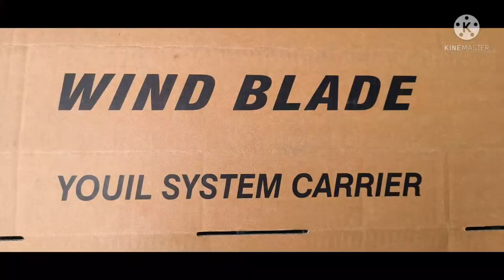대원지프랜드 쌍용 코란도 투리스모 GSC정품 사이드스텝(옆발판)+ 페리아 루프박스 420L+ 윈드블레이드바(운.조) 21년8월06일 장 *길 고객님! 차량넘버 **72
대원지프랜드 쌍용 코란도 투리스모 GSC정품 사이드스텝+
페리아 루프박스 420L+ 윈드블레이드바(YI-127WB) 운.조
본사장착 장착모습~
21년08월06일
장 *길 고객님!

안녕하세요.

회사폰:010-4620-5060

주소: 경기도 고양시 덕양구 대주로 410번길17(주교동)

■쌍용코란도 투리스모 GSC 정품 사이드스텝(옆발판) 보러가기 아래클릭!

■전차종 공용 페리아 FERIA 양문일체형 루프박스 캐리어 420L 제품 보러가기 아래클릭!

■쌍용코란도투리스모 전체제품 보러가기 아래클릭!

취급품목 :
현대,기아,GM,쌍용,모비스,정품/일반 사이드스텝(옆발판)/
GSC/세원/모비스/메이튼/오토그랜드(A.G) 각종 옆발판/
전범퍼/ 후범퍼/랜드마스타 루프박스 총판/루프박스/
캐리어/루프탑텐트/스텐짐받이/콘솔/쌍용스포츠 탑/롤바/
슬라이딩베드/트렁크 적재함 공구함/안개등/각종스포일러/
세로그릴(지파츠.인스타)/하단그릴/확장이동 공간레일/
머플러팁/디퓨저+머플러팁/도어스커프/머드가드(흙받이)
바디킷/트렁크가니쉬/엔트리가드/북미형그릴/
하단이동형 번호판가드/어린이보호차량/ 기타...

1톤 화물차량용품(포터2, 봉고3)
금호갑바다이/캐리어/ 하부공구함/대륜리무진캐리어/FRP캐리어/오천 PE캐리어/탑차후면발판/3단고무가드/그물망/고정바/사다리/
크롬발판/후범퍼 기타...